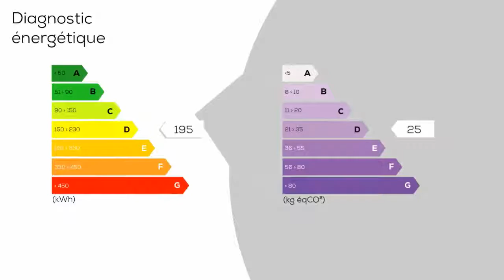A vendre - Maison/villa - SARREGUEMINES (57200) - 7 pièces - 232m²